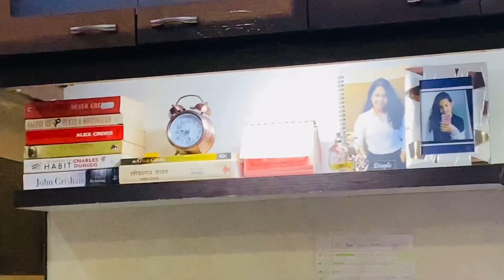The Blooming Bud vlog #51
Hello guys, Welcome to The Blooming Bud.🙏🏻

You will learn, enjoy, DIY, art and craft, shopping haul videos, cooking, good habits, fun videos, challenges, dance with us.🥰

Xoxo The Blooming Bud